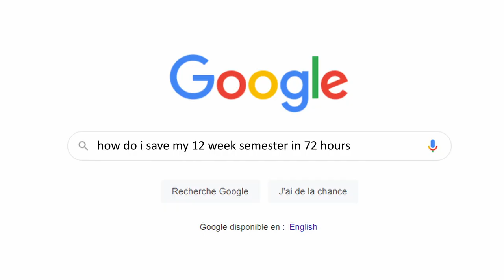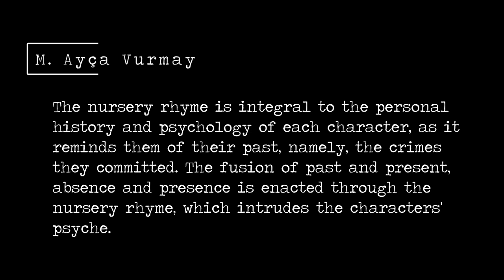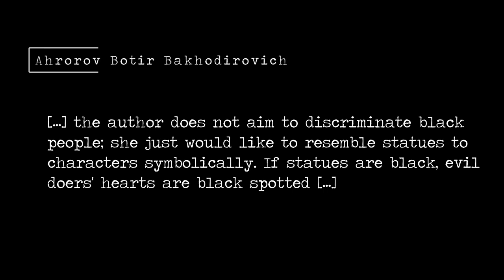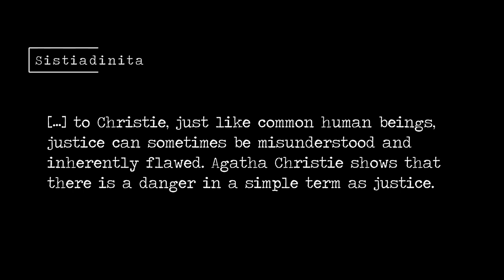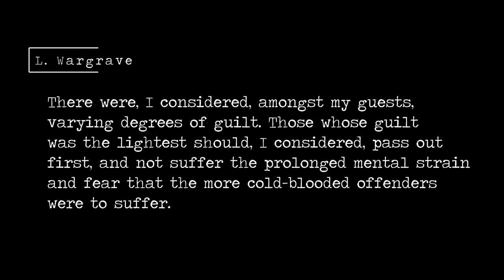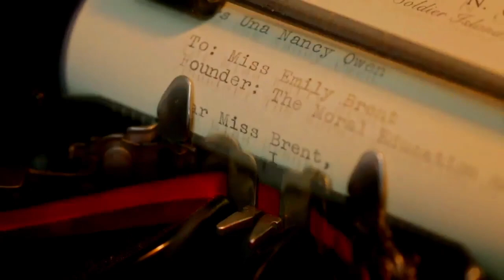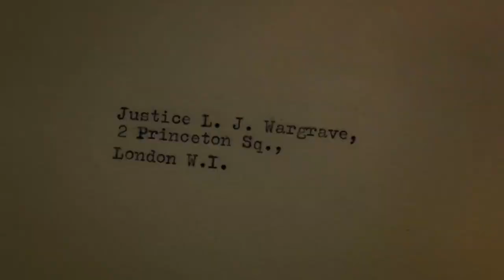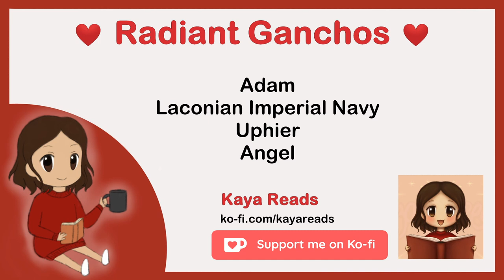The Paradox of Vigilante Justice in Agatha Christie’s ‘And Then There Were None’ [Video Essay]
'And Then There Were None' is my all-time favorite novel by Agatha Christie. I hope this video does it JUSTICE *badum tss*

Time stamps:
0:00 - Intro
1:07 - Essay
19:38 - Outro

✎ References:
        • Agatha Christie, And Then There Were None
• Ahrorov Botir Bakhodirovich, “Humanitarian values and social justice in Agatha Christie’s ‘Ten little niggers’ mystery novel,” Eurasian Scientific Herald vol. 5, (2022): 98,
• M. Ayça Vurmay, “Detection or endless deferral/absence in detective fiction: Agatha Christie's And Then There Were None,” The journal of the Faculty of Languages and History-Geography 57, no. 2 (2017): 1139,
• Sistiadinita Sistiadinita, “A man in the court: exploring the theme of justice in And Then There Were None,” Jurnal Ilmiah Spectral Vol 7, no.1 (2021): 60-61,
• Svetlana Argashokova, Marina Mikaelyan, Anna Zgonnikova, Irina Zueva, ‘Verbalization of Concept of “Vigilante Justice” in Agatha Christie’s Creative Work,’ SHS Web of Conferences Vol. 50, 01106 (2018): 3,

🎥 Footage featured in this video
• "Agatha Christie's And Then There Were None 2015 BBC tv series" (fan-made trailer) by atakan akçalı